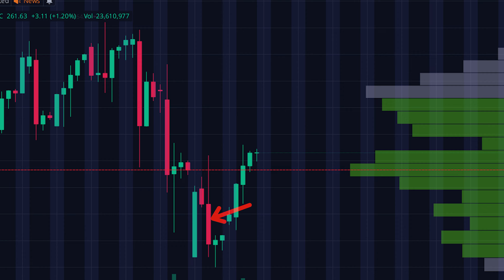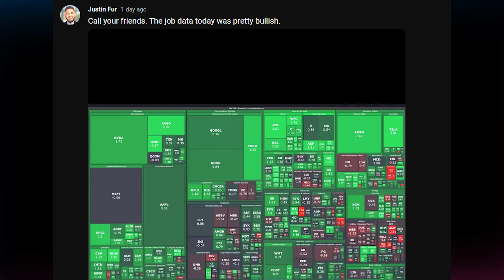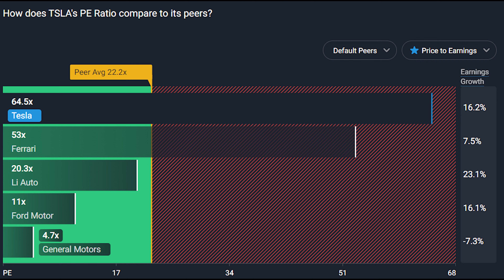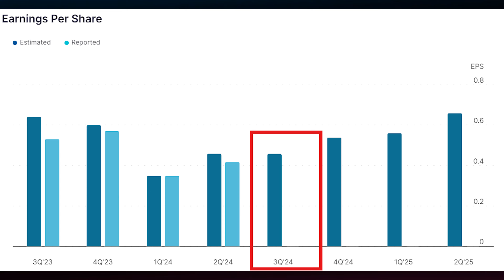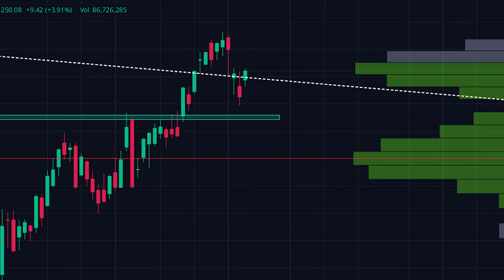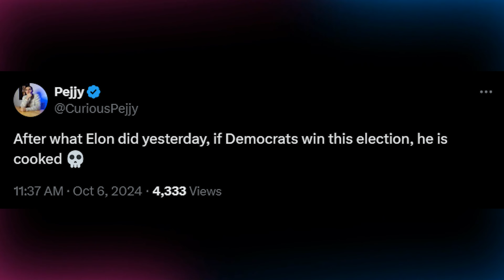Tesla Stock is about to go CRAZY... (Perfect Storm)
- 📰 Join my FREE weekly Market Pulse Insights (Again, it's FREE...)

- 📖 Books I recommend from Amazon

- 🏠If you are looking to buy or sell a real estate property, I am happy to help! Simply fill out this form